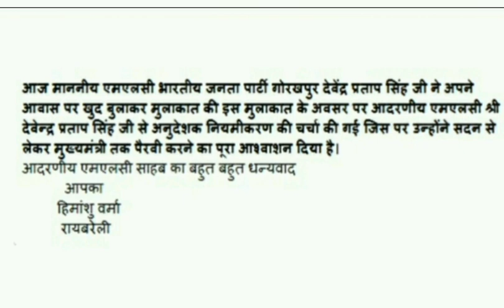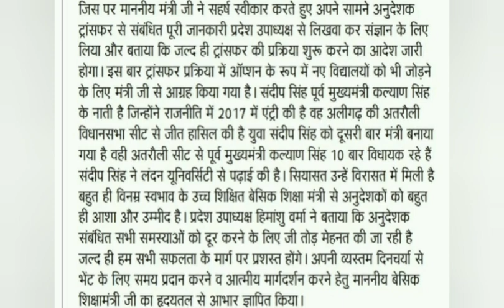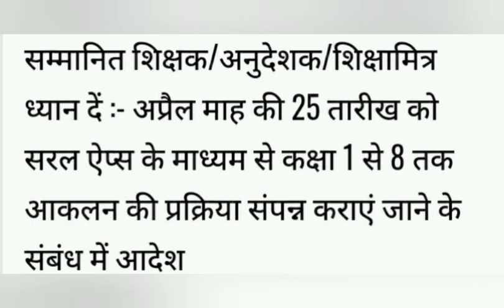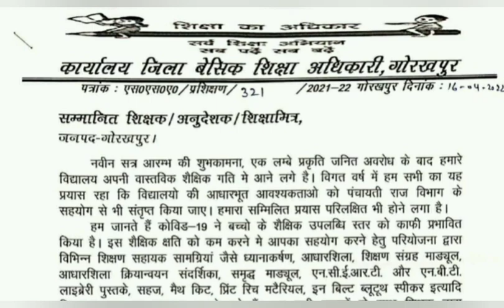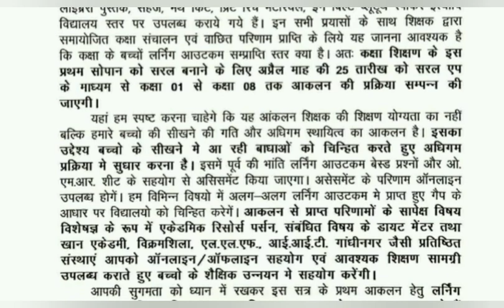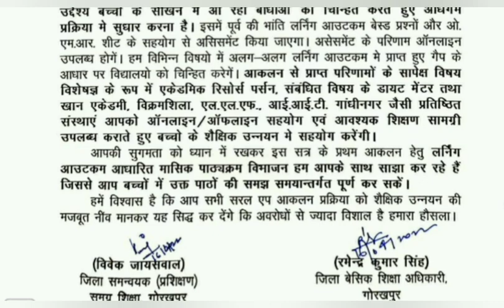अनुदेशकों की एमएलसी शिक्षामंत्री से मीटिंग